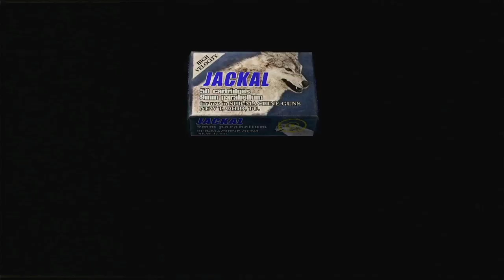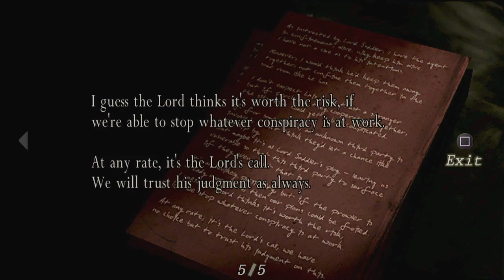Resident Evil 4 Episode 2 The House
Leon wakes up in a new predicament and a new ally in the nightmare he finds himself in. Luis Sera gives leon a clue about his surroundings before they have to part ways. Leon makes his way to Chief Mendez house, but things go awary when the village chief gives leon some unsettling news.